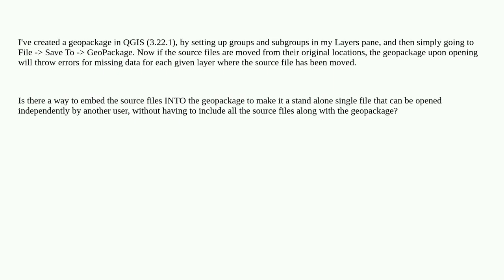Gis: How to 'embed' files into geopackage to make it self-sustaining? (QGIS)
How to 'embed' files into geopackage to make it self-sustaining? (QGIS)

A special thanks goes out to the community

  geopackage qgis